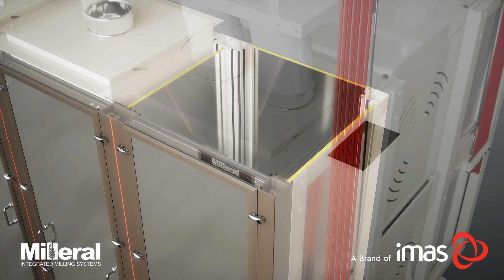The New Multiplexa Plansifter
Imas developed the new Multiplexa plansifter with many innovations for flour, semolina, and maize milling process...